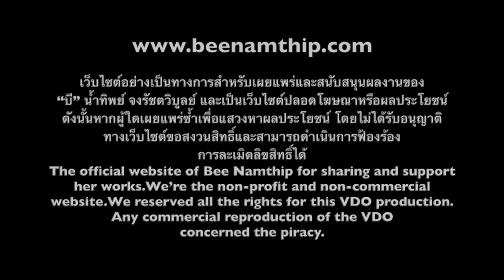Bee Namthip Clip Update July 2014 (English subtitled)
บี น้ำทิพย์ ตอบคำถามแฟนคลับ เดือนกรกฎาคม 2557 Bee Namthip official website update July 2014